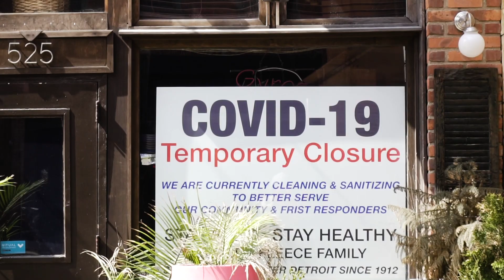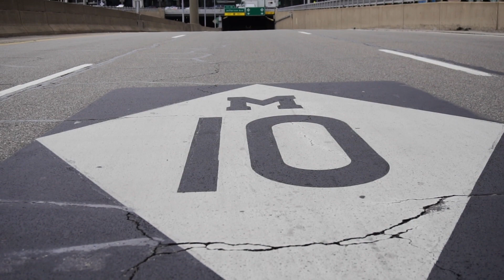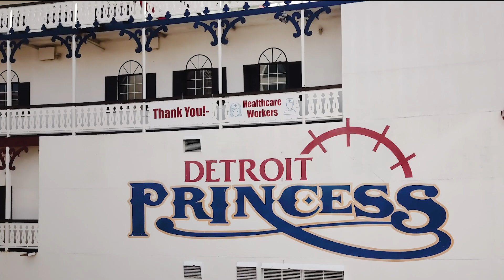Detroit Empty during Corona Virus Lockdown - BEFORE and AFTER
I had to head Downtown Detroit a couple different days during quarantine lockdown and decided while I was down there I would grab a few shots with my drone and camera. The city and the streets are so empty due to Michigan Statewide lockdown because of corona virus. I have hundreds of hours of footage of Detroit from shooting my full length documentary aDetroitFilm (still in production), I decided to grab a few clips and compare and contrast how different the city looks while it is locked down. Its a crazy thing to see to say the least.

GET some of our apparel now-